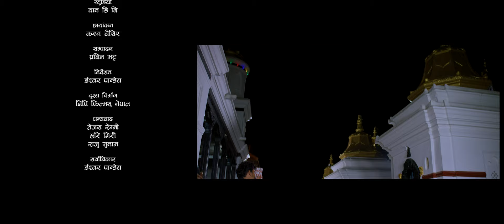Shiva Bhajan • Ishwari Pandey - Kailash Jhalala - Purshottam Gaire | nisha Ranapal | Shima Thapa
Ishwari Pandey Presents:-

♬Audio Crew♬

 ♬Song:-
"Kailash Jhalala"

 ♬ Vocal:-
Purushottam Gaire
Ishwari Pandey
Nisha Ranapal
Sima Thapa

 ♬ Lyrics | Music:-
 Purushottam Gaire

 ♬ Music Arranger:-
Krishna KC

 ♬ Recordist:-
Binod
Bimal
Raju

♬ Mixing | Mastering:-
HBN Kismat

 ♬ Recording Studio:-
1DB HD

🎥Video Crew

🎥 Director:-
 Ishwor Pandey

🎥Cinematographer:-
Karan Chaisir

🎥 Editor:-
Prabin Bhatta

Unauthorized downloading and uploading on YouTube channel is Strictly Prohibited And will attract punitive measures from Ishwor Pandey. Embedding to a website is allowed.